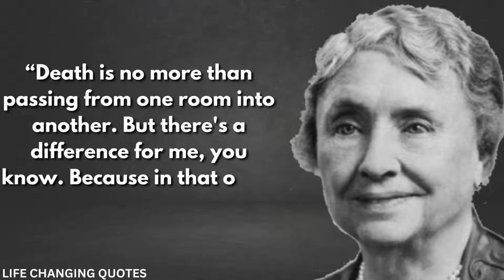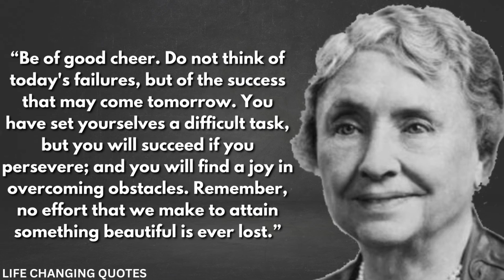HELEN KELLER MOTIVATIONAL QUOTES ABOUT SUCCESS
HERE ARE SOME QUOTE FROM HELEN KELLER THAT WILL INSPIRE YOU TOWARDS SUCCESS SO IT IS WORTH WATCHING.

IQNORE:
tiktok helen keller
helen keller vs. nightwolves trailer
helen keller vs. nightwolves
the story of helen keller for kids
helen keller's story
helen keller's death
how did helen keller learn to speak
helen keller's life
could helen keller speak
was helen keller born blind and deaf
helen keller for kids full movie
animation of helen keller
helen keller for kids in english
helen keller biopic
tiktok doesn’t believe helen keller existed
tuscumbia
read with me
jordan the lion
mo willems doodles
perkins institute for the blind
how do deaf and blind people talk
jacob the carpetbagger
helen adams keller family tree
red band trialer
henry h. rogers
daze with jordan the lion
who invented the telephone
americans with disabilities act
haben girma
john macy
capitol crawl
radcliffe college
jessie wiseman
chris eliopoulos
female author
barry bostwick
disability rights
woman author
social activist
helen keller biography
helen keller for kids
helen keller movie
helen keller story
helen keller bio
facts about helen keller
helen keller books
anne sullivan
the miracle worker
helen keller early life
tiktok helen keller
biography of helen keller
helen keller deathblind author
helen keller's story
helen keller's death
helen keller's life
helen keller activist
helen keller facts
helen keller facts video
helen keller life
helen keller author
helen keller international
helen keller biopic
story of helen keller
alexander graham bell
braille
xavier riddle and the secret museum
learn about history
xavier riddle
helen keler
learn brail
the miracle worker full movie
suffragists
suffragist
suffrage
suffragette
suffragettes
tuscumbia
anne sullivan macy
read with me
jordan the lion
mo willems doodles
jacob the carpetbagger
mo willems kennedy center
red band trialer
henry h. rogers
helen adams keller
filming locations
mo willems
haben girma
mini biography
inspirational teacher
lin shaye
annie sullivan
old hollywood
john macy
aude gg
capitol crawl
travel advice
bio channel
radcliffe college
jessie wiseman
bio movies
tiktok cringe
wolters world
biography channel
simon whistler
news today
chris eliopoulos
female author
world news
barry bostwick
patty duke
time magazine
disability rights
film festival
brad meltzer
woman author
social activist
women's rights
melissa gilbert
havanese dog
biography video
biography tv
aude gogny-goubert
historical women
politics